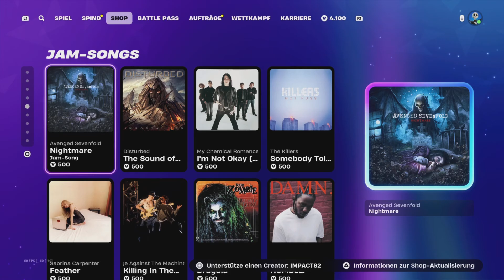FORTNITE Daily Item Shop 23.10.2024 deutsch NEU